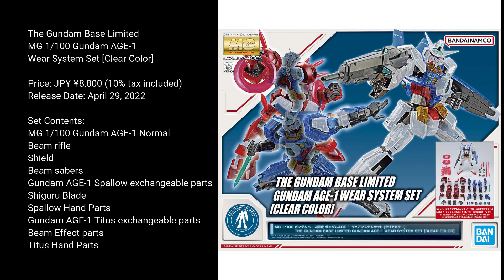The Gundam Base Limited MG 1/100 Gundam AGE-1 Wear System Set [Clear Color]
The Gundam Base Limited
MG 1/100 Gundam AGE-1 Wear System Set [Clear Color]

This is a limited edition Gunpla of the official Gunpla comprehensive facility "Gundam Base"
for Gunpla fans all over the world.

From "MOBILE SUIT GUNDAM AGE" MG 1/100 Gundam AGE-1 Based on the normal
and wear system settings,

Titus and Spallow wear are now available in clear color!

The kit comes with the AGE-1 Beam rifle, Shield and Beam sabers

Equipped with the Shiguru Blade, a short sword,
Spallow's main weapon.

The set also includes Titus Beam Effect parts and Hand Parts

Set Contents:
MG 1/100 Gundam AGE-1 Normal
Beam rifle
Shield
Beam sabers
Gundam AGE-1 Spallow exchangeable parts
Shiguru Blade
Spallow Hand Parts
Gundam AGE-1 Titus exchangeable parts
Beam Effect parts
Titus Hand Parts

Source: gundam.info, gundam--base-net